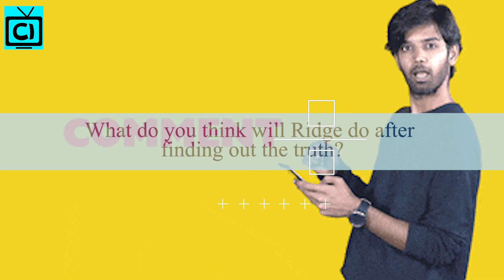The Bold And The Beautiful Spoilers: Donna Replaces Quinn - Ridge Finds Out The Truth.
As The Bold and The Beautiful fans know, Eric Forrester has permitted Quinn Fuller to satisfy her needs with Carter Walton. So, could Quinn do the same for Eric when Donna Logan wants to satisfy her? Moreover, Katie Logan is getting closer to Eric and she will soon get huge shockers. Meanwhile, Ridge Forrester will also hear the secrets from Justin Barber. Find out more!